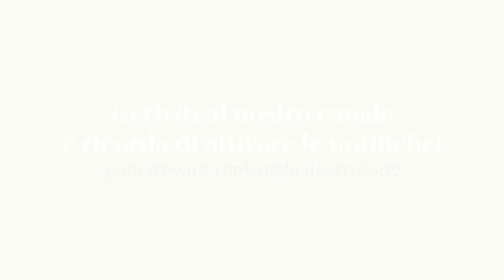La miglior crema antirughe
Le pozioni magiche non esistono!
Si sente sempre dire “la miglior crema antirughe…”, “Il miglior trattamento per le rughe..” etc etc, ma come ripeto sempre, non esiste un elisir miracoloso per le rughe del viso.

Quello che puoi fare è attenerti a uno stile di vita sano e seguire tre piccole regole, che spiego dettagliatamente in questo video.

Oggi parlo anche di integratori e spiego quali sono i miei preferiti.
Lo so, sembra sempre dica le stesse cose - ma repetita iuvant, e seguendo questi consigli anche tu avrai una pelle bella senza trucco!

Cosa ne pensi della crema antirughe?

A presto!

Risorse gratuite:
Scarica l’e-book più adatto al tuo tipo di pelle (macchie, rughe, pelle grassa, pelle secca, corpo)

Desideri una consulenza? Compila il form e ti risponderò in tempi brevi, vai su

Corso INCI online (l’INCI è la lista degli ingredienti contenuti in un cosmetico), grazie a questo corso imparerai a riconoscere un buon cosmetico da un cosmetico “di scarsa qualità"

I prodotti bsoul sono cosmetici certificati naturali, nickel tested, vegan ok, claim check. Se desideri avere una pelle sana, bella e idratata prova il metodo "bella senza trucco", il primo metodo naturale che risolve gli inestetismi della pelle, scopri di più su